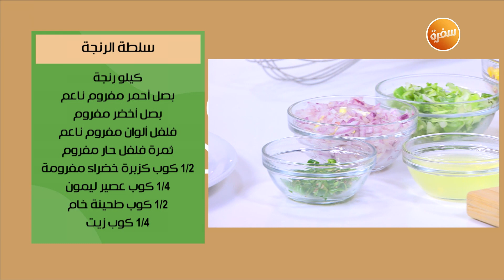سلطة الرنجة | توتا مراد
طريقة عمل سلطة الرنجة  مع الشيف توتا مراد في عيش وملح